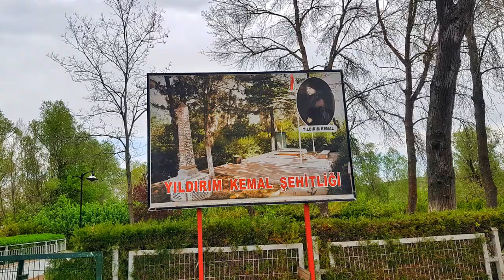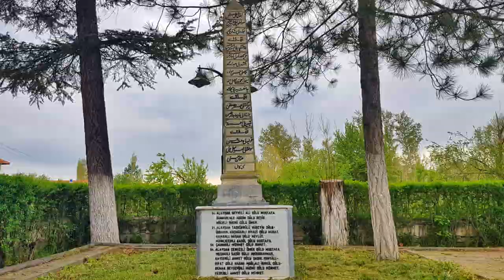YILDIRIM KEMAL ŞEHİTLİĞİ / AFYONKARAHİSAR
Yıldırım Kemal Şehitliği - Afyonkarahisar
Sinanpaşa İlçesi Yıldırım Kemal Köyü istasyon binası yakınında, önde kübik bir kaide üzerinde piramidal bir anıt ve arkada mezarın bulunduğu Yıldırım Kemal Şehitliği, 27 Ağustos 1922'de bu mevkide şehit düşen 2'nci Süvari Tümeninden Asteğmen Yıldırım Kemal ile 26-27 Ağustos 1922 tarihlerinde şehit düşen 36 şehidin anısına 1966 yılında yapılmıştır.

Kaynak: "Anadolu'nun Kilidi AFYON" kitabından 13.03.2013 tarihinde kaydedilmiştir.